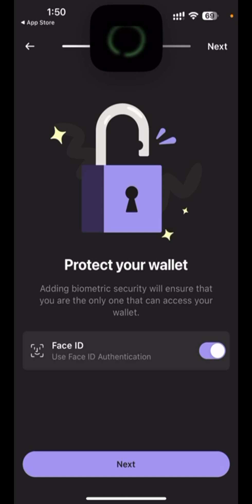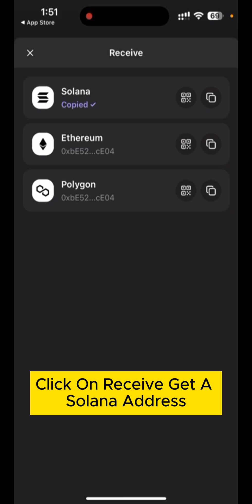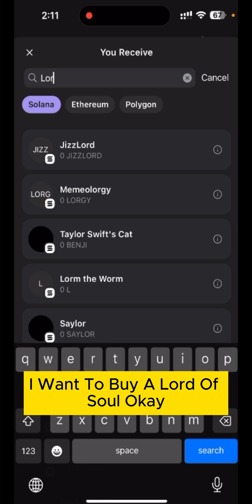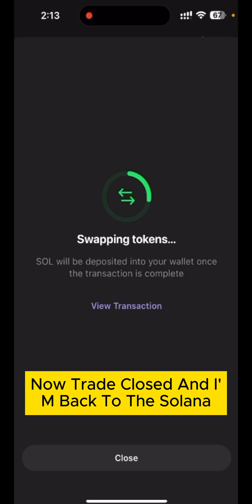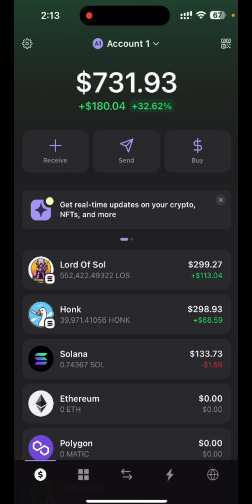How To Trade Memecoins On Dex Through Solana Phantom Wallet | Tutorial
Install Phantom Wallet
Deposit Solana
you can get the information about the token from dexscreener